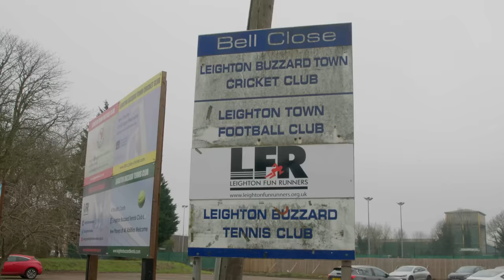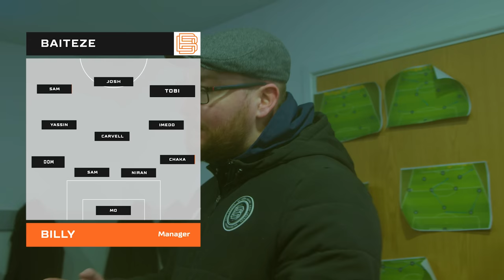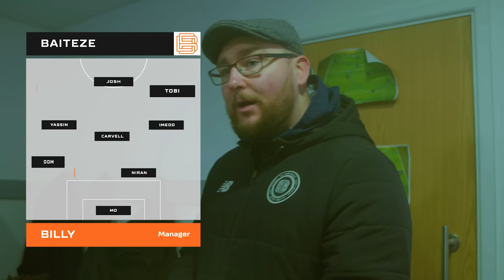TWO CHAMPIONS GO TO WAR! | FA CUP LAST 16 | vs St Joseph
GO AND FEAST AT THE BEST BURGER RESTAURANT!